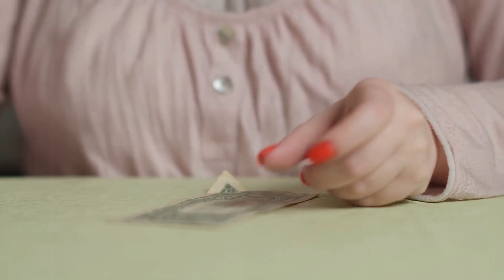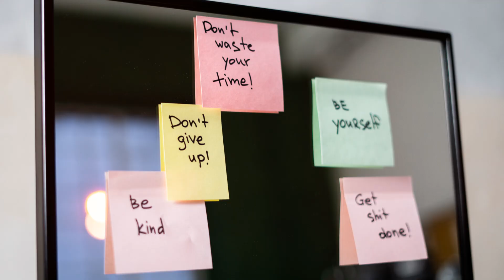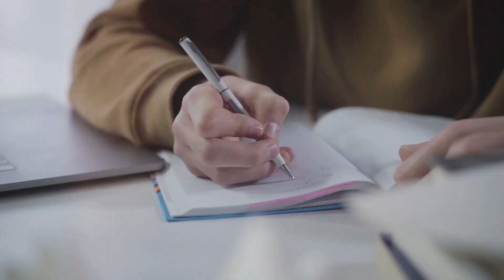How To Boost Your Confidence in 7 Steps!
is for you! Learn how to overcome these obstacles and transform into a more confident person. We’ll share practical steps to start your journey towards self-belief, celebrating each victory, and focusing on progress over perfection. Discover the power of positive self-talk, how to tackle negative thoughts, and the importance of breaking down big goals into smaller, achievable actions. Embrace stepping outside your comfort zone, taking care of your physical and mental well-being, and surrounding yourself with positive influences. Watch now to start building the confidence you deserve! 💪✨